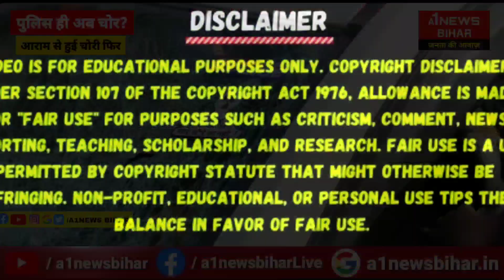सिवान में पुलिस का रूप लेकर चोरों ने दुकान में किया चोरी, फिल्मी स्टाइल में आए - A1NEWSBIHAR.IN